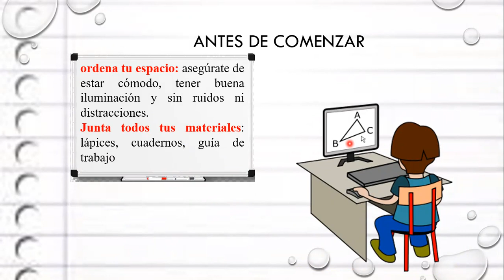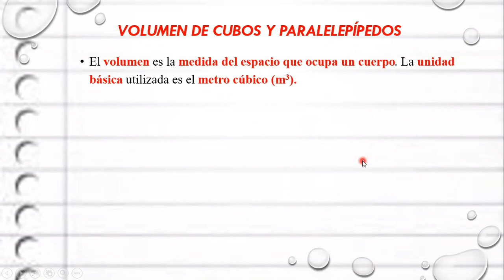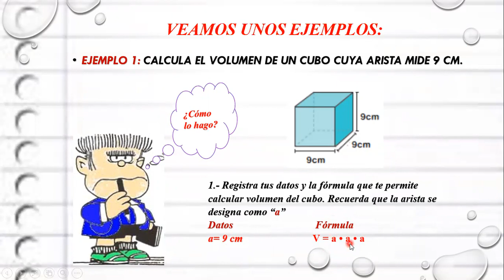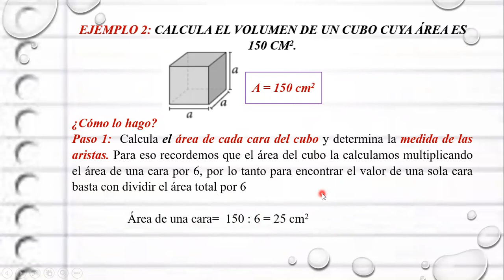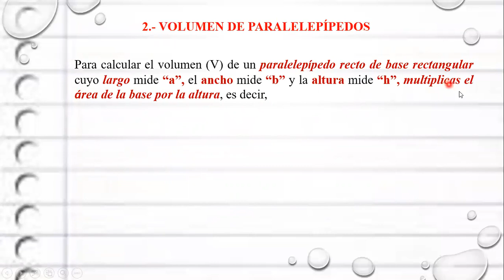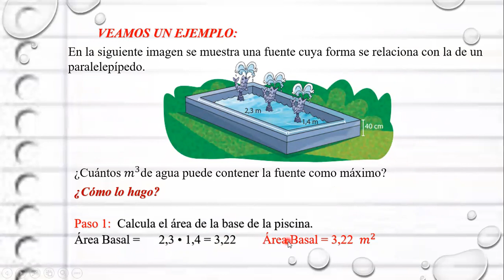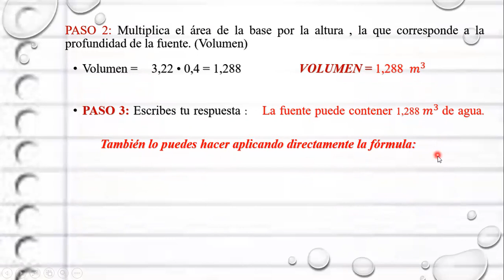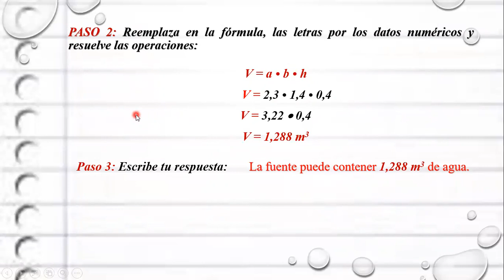volumen de cubos y paralelepípedos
cálculo de volumen en cubos y paralelepípedos para sexto básico